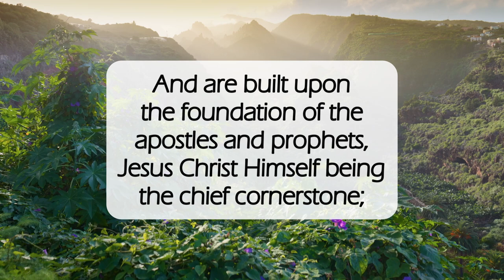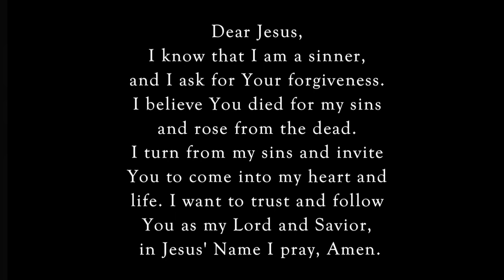No Longer Strangers🙌🏽dailyword